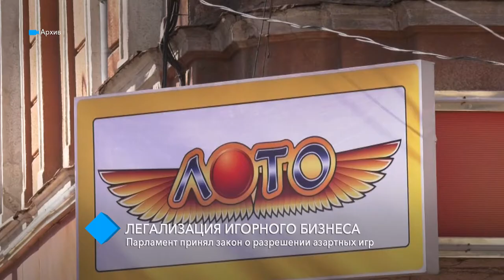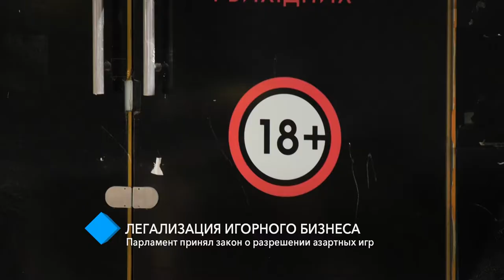Легализация игорного бизнеса: парламент принял закон о разрешении азартных игр